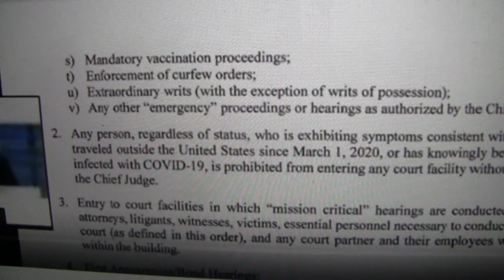HIdden troops WHO